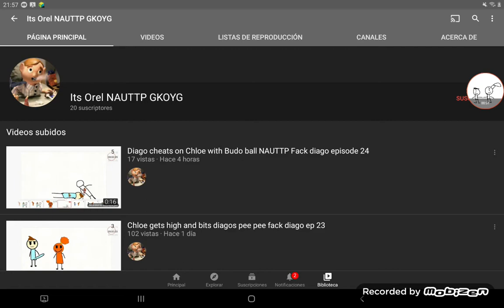ITS OREKIKO STOP IT NOW!!!!!!!!!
GRRHRHFJFBE